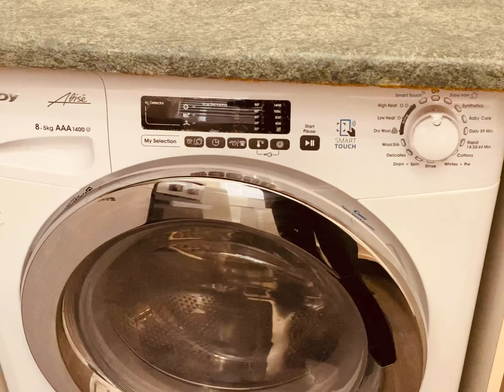Queens Avenue N10 3PE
A fully self contained studio flat in the heart of Muswell Hill 12135-43